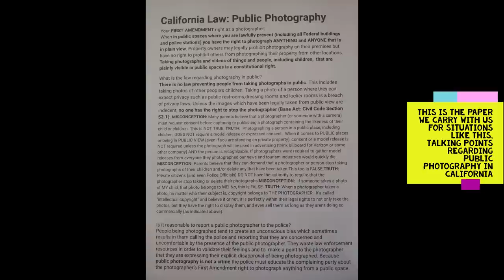"Church Member Threatens To Call The Cops On Public Photographers"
This audit takes place outside this local L.D.S Church in Irvine Ca.
We were on the public sidewalk the entire time taking photos & video , when we were approached by multiple members from this congregation while we were there, with one individual threatening to call the cops if we didn't leave the public sidewalk.